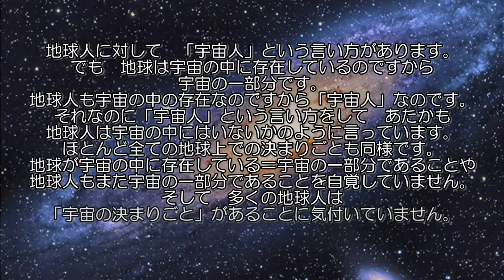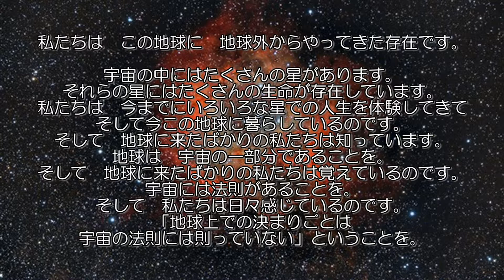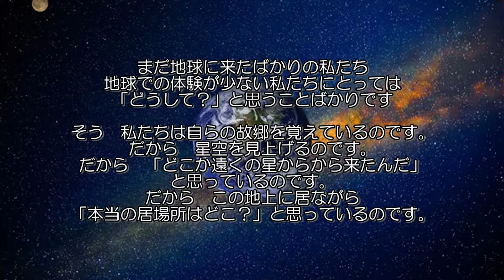《地球に来た理由》 （1）故郷 ～ どこから来たのだろう？ 《The Reason We Came to Earth》1) Homeworld : Where did we come from?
《地球に来た理由》 ～ 宇宙からの贈りもの = かけがえのないあなたへ ～
１）故郷 ～ どこから来たのだろう？
1) Homeworld : Where did we come from? 《The Reason We Came to Earth》“for You, blessed precious as a gift from the universe”

「どうして自分はここにいるんだろう？」 「自分の本当の家はどこだろう？」 「自分はどこか遠いところから来たに違いない」 「どうしてこの世の中は居心地が悪いんだろう」 そう思いながら生きてきたあなたへの全１３編。
 ０） 地球になじめない
１）故郷 ～ どこから来たのだろう？
２）「この世」では
３）学び › 教育 › 学校
４）科学 ‹ 目には見えない世界 ‹ 宇宙の真理
５）生きる
６）貨幣経済 ～ なぜ貨幣を使うのだろう？
７）コンピューター ～ この不便なもの／テレパシー／想念
８）忙しい ～ 時間
９）男女 ～ 性別
10）天使／妖精／神
11）宗教≠神≠宇宙
12）地球から去る～故郷に還る
This album "The Reason We Came to Earth" consisting of 13 short videos, is for those of you who were born on this Earth, but feel uncomfortable with it and live there.
I hope that these videos can help you, the irreplaceable being who is a gift from the universe, to remember your reason for coming to this Earth through the sense of discomfort and questions you have felt on this Earth, and to live out your life by doing so.

Even if we have never met or spoken to each other, we are still "comrades".
We're space comrades coming to this planet from outside the Earth.
We have come to tell on the Earth that love is the only essence of the universe...